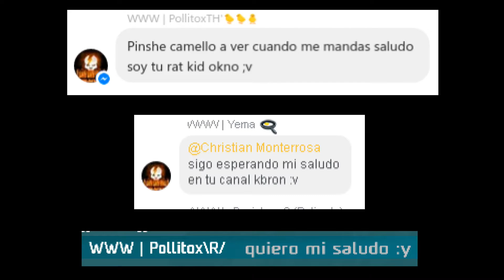Ricos Gritos - RS vs XYZ - SG:DZ - Azlan, Dooms, Demonio, Happnes - Saludos